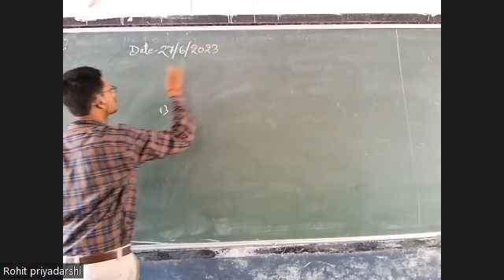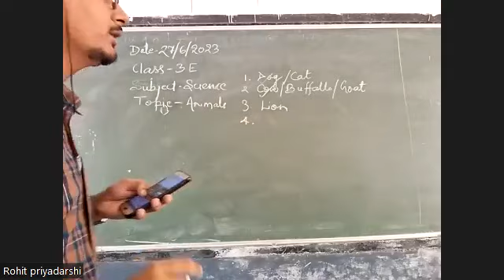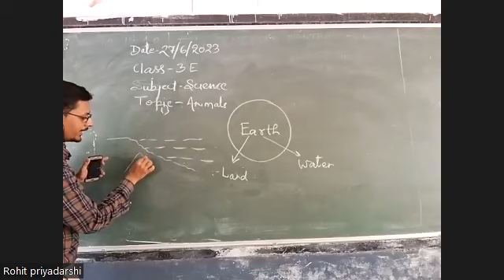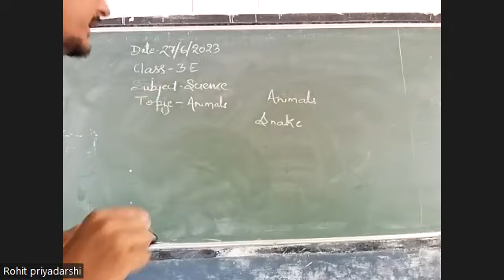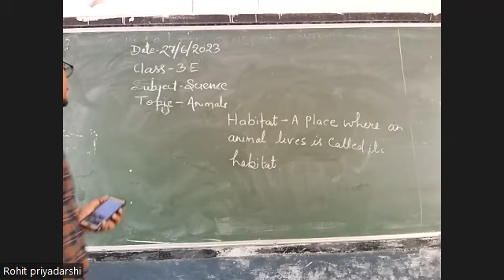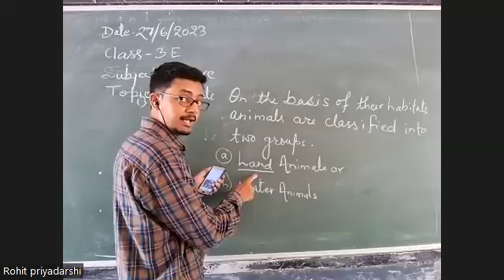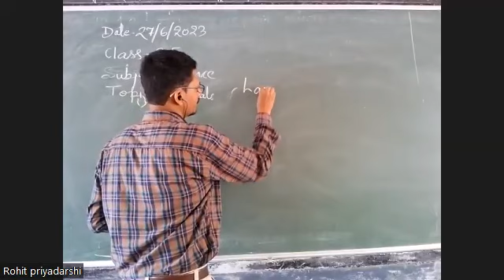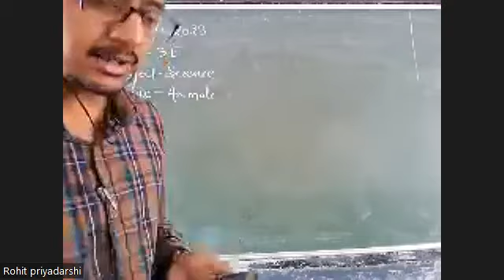III E Science by Rohit Sir 27 06 2023